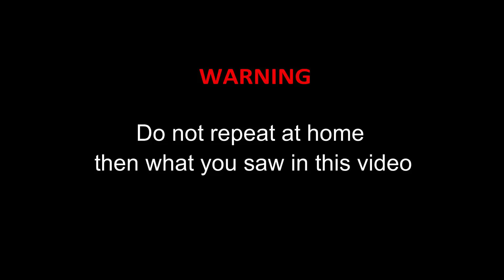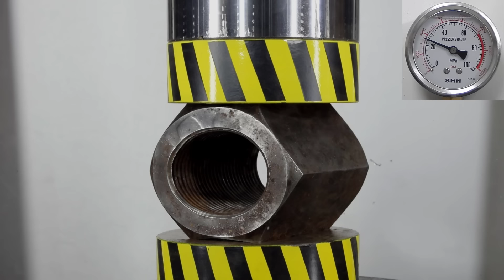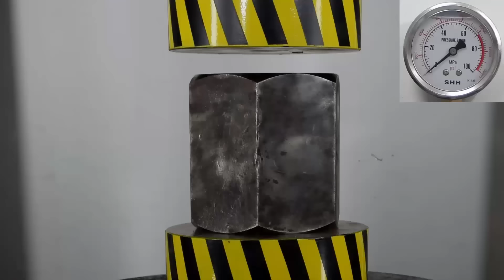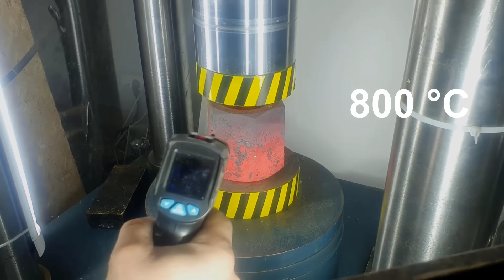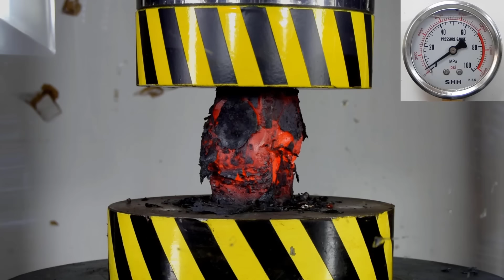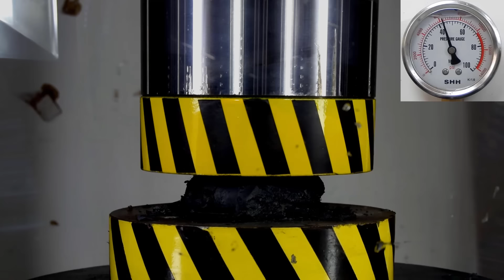500 TON HYDRAULIC PRESS VS HOT METAL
We will test the strength of huge nuts with a hydraulic press, cold and hot up to 800 degrees